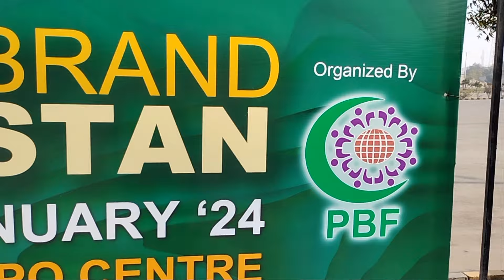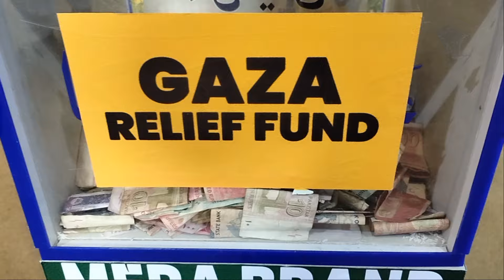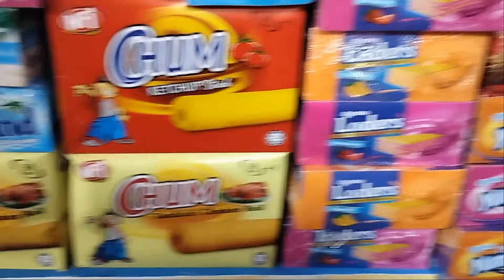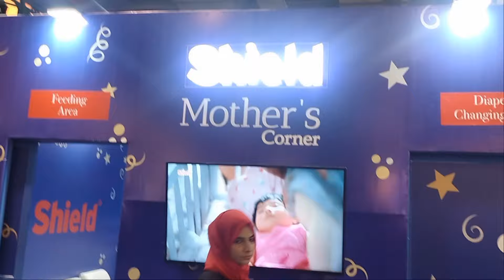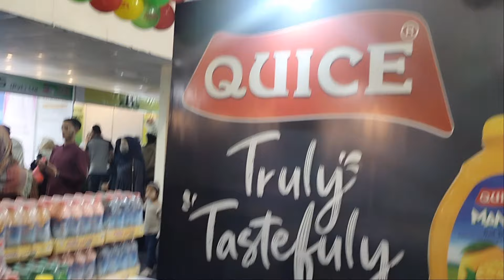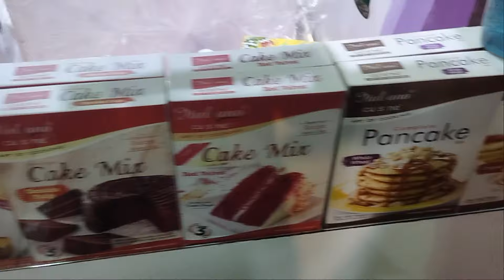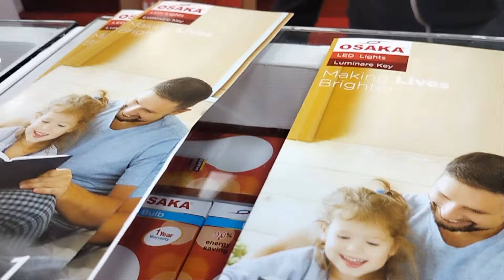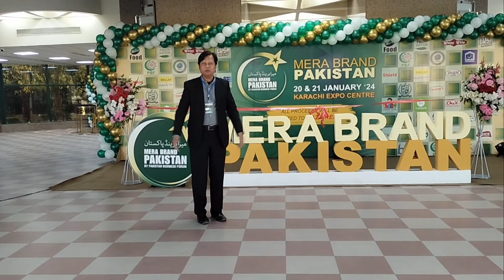Mera Brand Pakistan Expo I Exhibition of Made in Pakistan Products I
A visit to the Made in Pakistan Products Exhibition at Expo Center Karachi